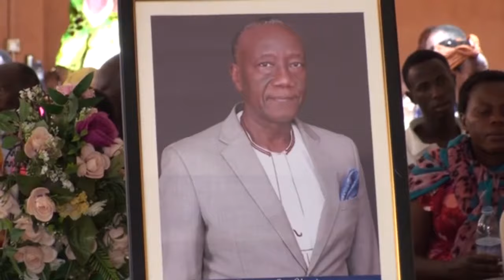Abakuba Lwomwa amasasi owekika kye Ndiga laba kooti byesazeewo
Bazidwayo e Luzira